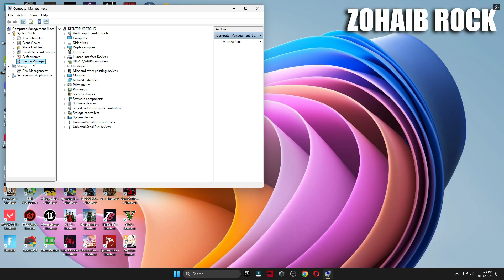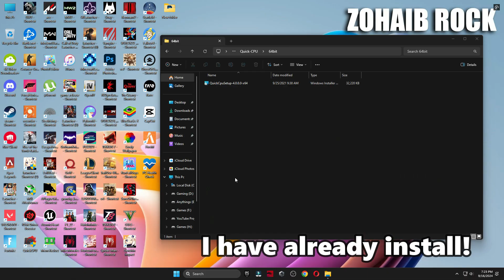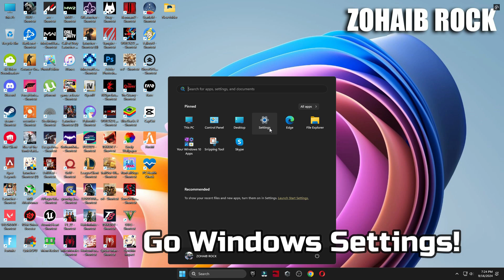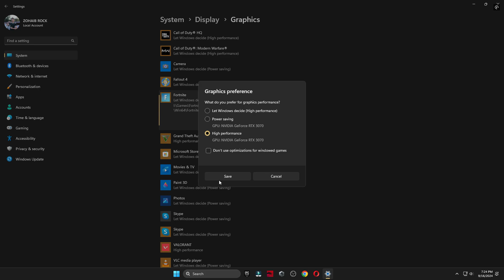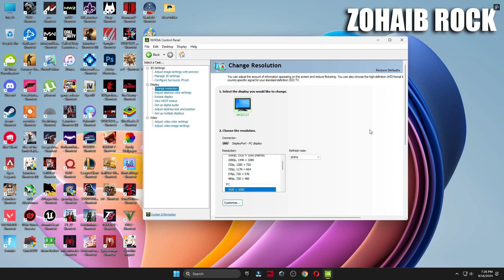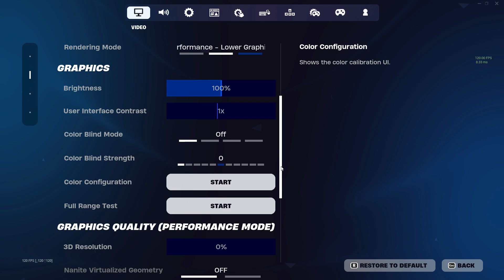How To Fix 100% CPU Usage In Fortnite | How To Fix Low GPU Usage in Fortnite | Fortnite Boost FPS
📌Download FIX Low GPU or High CPU Usage in Fortnite Chapter 5 Pack
In Todays Video, I'm showing you How To Fix 100% CPU Usage In Fortnite | How To Fix Low GPU Usage in Fortnite | Fortnite Boost FPS
If you want to fix low fps on Fortnite there are a bunch of Settings and Features of Windows 10/11 which can help you to increase performance.

▬►𝐆𝐚𝐦𝐢𝐧𝐠 𝐏𝐂 𝐒𝐩𝐞𝐜𝐬:
CPU: Intel Core i9-10900k 3.70GHz
GPU: RTX 3070 8GB
RAM: 48 GB DDR4
Motherboard: ROC STRIX B460-F GAMING
Power Supply: GIGABYTE 80 Plus Gold 750W

▬►Secondary PC Specs:
CPU: Intel Core i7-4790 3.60GHz
GPU: AMD RX 570 4gb
RAM: 16 GB
Motherboard: ASROCK-Z87 PRO 3
Power Supply: EVGA 80 Plus Bronze 850W

Your Queries -
How to fix low GPU usage on NVIDIA dedicated video card [ tutorial ]
Fix 100% GPU Usage Issue Caused by Nvidia Drivers doing This! *Not while GAMING!*
Fix 100% CPU USAGE while GAMING in 2024!
HOW TO FIX Low GPU Usage and Low FPS [ 2024 Guide ]
✔️how to FIX your PC high temperatures | overheating CPU/GPU when gaming [complete guide]
How to Fix 100% CPU Usage | Fix High CPU Usage & Boost FPS
➢Fix 100% CPU usage in windows 10 | High CPU usage problem fix | stuck on 100% CPU usage
[SOLVED] 100% DISK USAGE Windows 10 FIX [Easy Tutorial]
New Fix Stuttering & FPS Drops | Fix High CPU Usage | Fix Low GPU Usage or Dropped to 0
How to Fix 100% CPU Usage Windows 10 | Fix System interrupts 100 CPU | High CPU laptop | Boost FPS
How to Display FPS, GPU, CPU Usage in Games